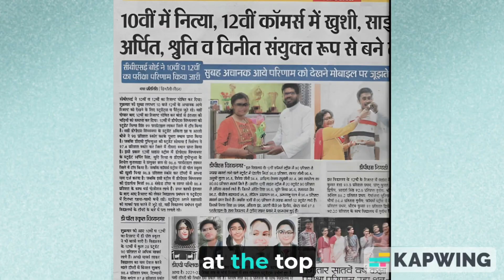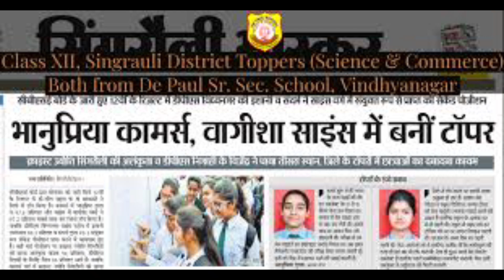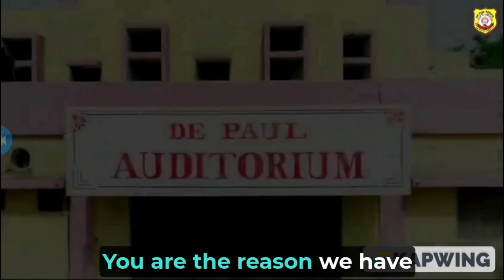Documentary competition - Blue House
It features a visual storytelling with a non-fiction subject that is presented in a factual and informative manner and is often accompanied by narration. A successful mini documentary is able to take viewers on a spellbinding journey of one kind or another.
De Paul Vindhyanagar